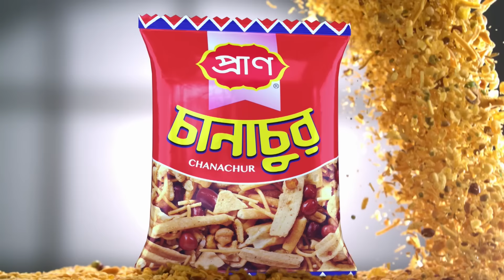মিরপুরে সংঘর্ষ থামাতে মুরু‌ব্বিদের লাল পতাকা মিছিল | Red Flag March | Mirpur | News24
NEWS24 Team